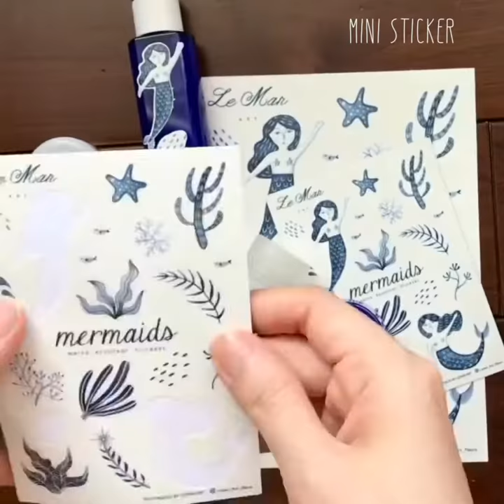Lemar Art Mermaids Mini Sticker